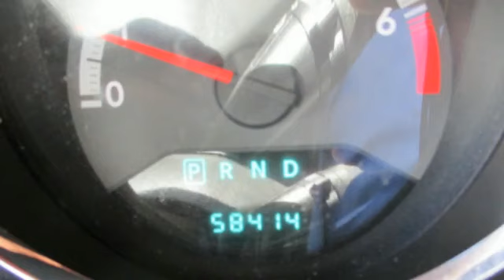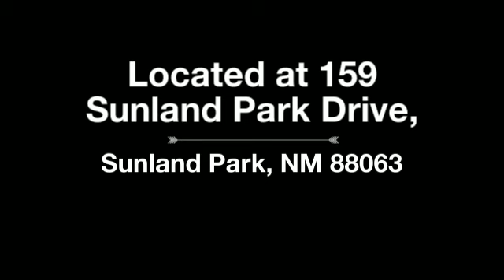2011 Dodge Caliber For Sale at Sunland Park Used Cars - Sunland Park, NM 88063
If You Can Find Sunland Park Racetrack & Casino You Can Find Sisbarro Sunland Part Used Cars!
Sisbarro Sunland Park Used Cars is El Paso, Fort Bliss and southern New Mexico dealership for value priced used cars, truck and SUVs   Sisbarro Sunland Park Used Cars is located just off Interstate 10 on El Paso's West Side on Sunland Park Drive between Sunland Park Racetrack & Casino and Western Playland.  Unlike El Paso dealerships, Sisbarro Sunland Park Used cars in located in New Mexico and is open seven days a seek including Sundays.  With many vehicles prices under $12,000 at Sisbarro Sunland Park used Cars we promise a fair price and more for your trade-in.
We specialize in Military financing and work with many financial institution and vendors to provide the best financing possible.  And because Sisbarro has sold more than 100,000 pre-owned cars, truck and SUVs since 1981, there is no substitute for the what we've learned about the needs of El Paso customers.  That's why Sisbarro is the area's #1 volume used car dealer!

Mileage: 58414
Engine: 4 Cyl. 2.0
Transmission: Automatic
Drive Train:FWD
Exterior Color: Orange
Interior Color: Black
VIN: 1B3CB3HA1BD126709
Stock Number: F16541

 FEATURES

    Air Conditioning
    Vanity Mirrors
    EBA Emergency Brake Asst
    Cold Storage Compartment
    Anti-Theft Device(s)
    Auto Express Down Window
    Touring Suspension
    Dual Air Bags
    Side Air Bag System
    Multi-Function Steering Wheel
    Airbag Deactivation
    Power Steering
    Power Door Locks
    Power Windows
    Power Drivers Seat
    Tachometer
    Reclining Seats
    Rear Spoiler
    Rear Window Wiper
    Cruise Control

    Adjustable Head Rests
    Bucket Seats
    Head Restraints
    Fog Lamps
    3 Point Seatbelts
    Cargo Cover
    Folding Rear Seats
    Center Console
    Heated Outside Mirror(s)
    Body-Color Bumpers
    Power Mirrors
    Illuminated Entry System
    Rear Window Defroster
    Reading Light(s)
    Power Outlet(s)
    Outside Temperature Gauge
    3 Point Rear Seatbelts
    Intermittent Wipers
    Anti-Lock Braking System (ABS)
    Tinted or Privacy Glass
    Beverage Holder (s)
    Auto-Dimming Mirrors